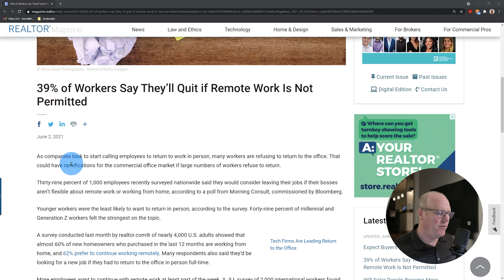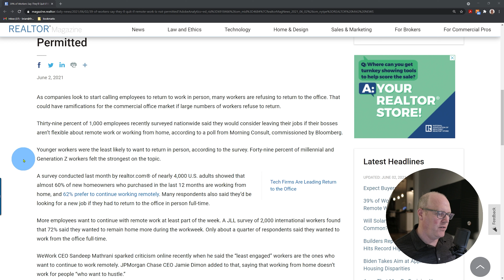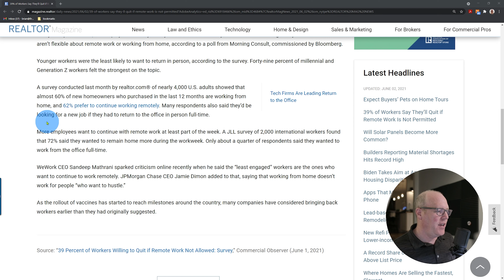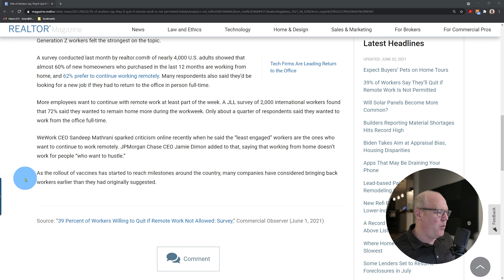I QUIT!! 39% of WFH employees say they'd rather quit instead of going back to the office.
Apparently, lots of people have gotten quite used to working from home and are NOT HAPPY that their office is opening up again.  In this video we explore the impact this return to work will have on the real estate market.  TL;DR - if you overpaid for a house well outside the city, be prepared to stay there awhile since prices will fall fast over the next year or so.

Brian Fitzpatrick - REALTOR
RE/MAX Select Realty
420 Market St.
Boston, MA  02135
MA License # 9569380